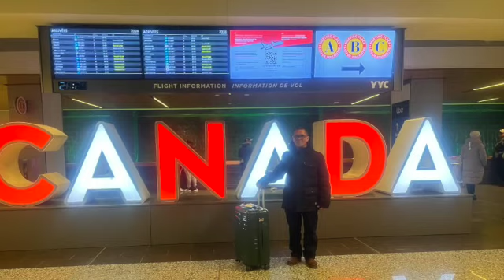Welcome to 🇨🇦Calgary, Alberta big bro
despite of the delayed flights and cancellations that's what the airline says, we thank the LORD for your safe travel and you are here now.